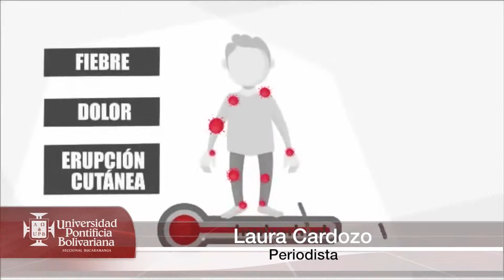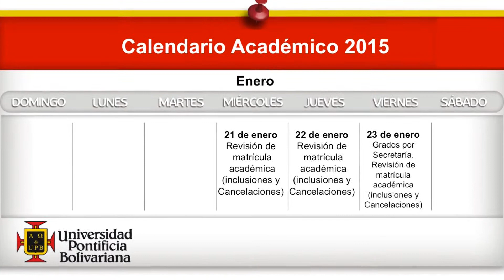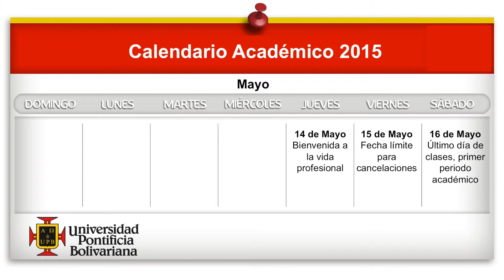Informativo UPB 257 / 26 de enero de 2015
Este es el Informativo UPB, aquí encontrará las noticias más importantes de la Universidad Pontificia Bolivariana Seccional Bucaramanga. En está emisión podrá ver las siguientes noticias:

- Prevención del virus del chikungunya (repetición)
- Calendario académico primer semestre del 2015 (repetición)
- Regreso a clases (repetición)